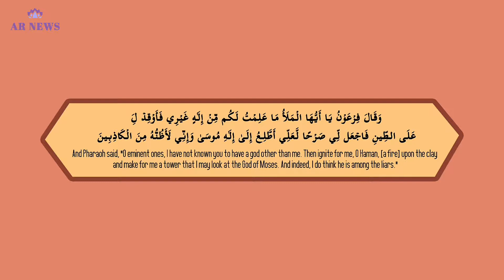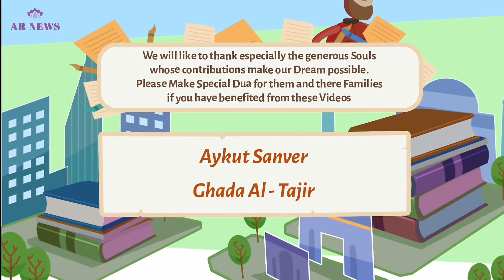Historical Miracle of Quran _ illustrated _ Nouman Ali Khan _ Miracles of the Quran